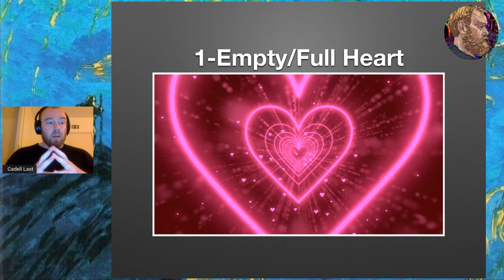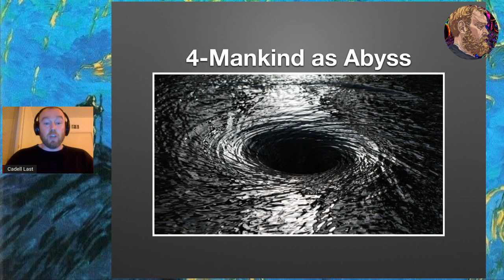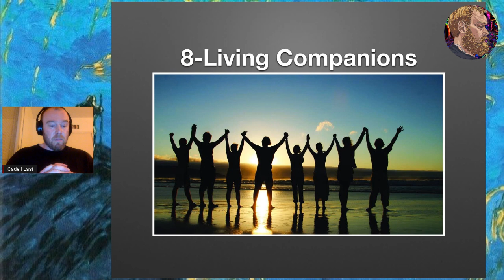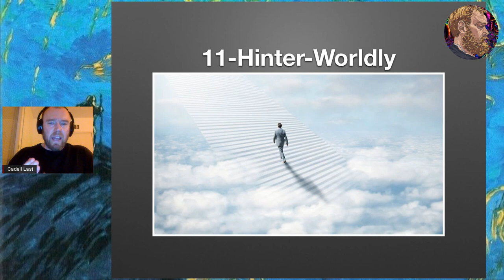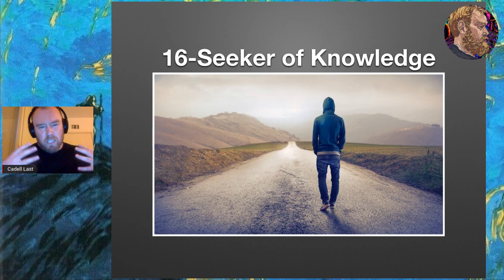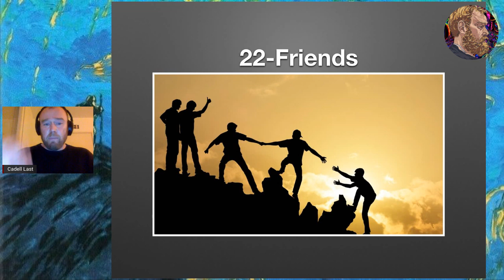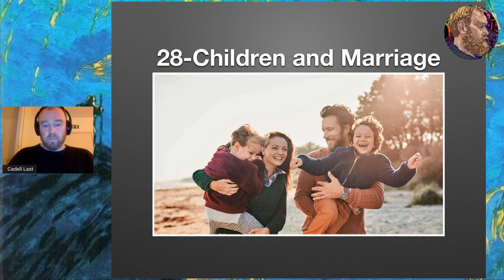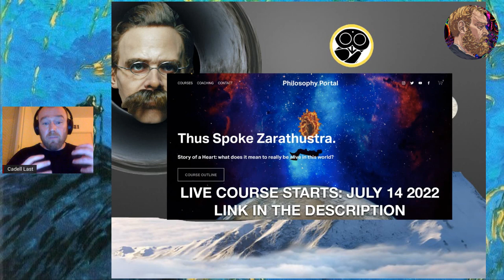Thus Spoke Zarathustra, Act 1: The Overman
Act 1/4: Introducing the Overman.  Here we cover 29 key concepts that are explored by Friedrich Nietzsche through the character/figure of Zarathustra in the book Thus Spoke Zarathustra.  These concepts include:

1 - Empty/Full Heart
2 - God is Dead
3 - Overman
4 - Mankind as Abyss
5 - The Last Man
6 - Greatness
7 - Teaching Overman
8 - Living Companions
9 - Camel-Lion-Child
10 - Wise Man
11 - Hinter-Worldly
12 - Awakening
13 - Cultivating Virtue
14 - Madness and Shame
15 - Writing/Reading
16 - Seekers of Knowledge
17 - Warriors of Knowledge
18 - Death Preachers
19 - The State
20 - Marketplace
21 - Chastity
22 - Friends
23 - Good/Evil
24 - Neighbours
25 - Creators
26 - Women
27 - Enemies
28 - Children/Marriage
29 - Free Death